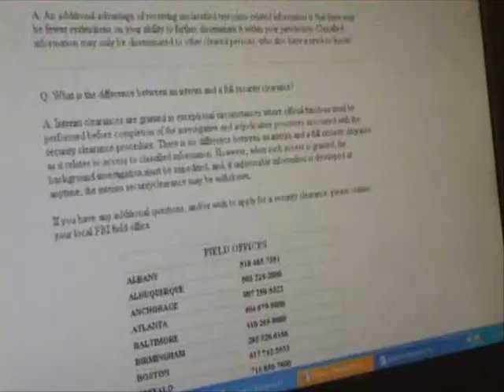America, Mone Divine & Jada Fire - OF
OFFICE FREAKS